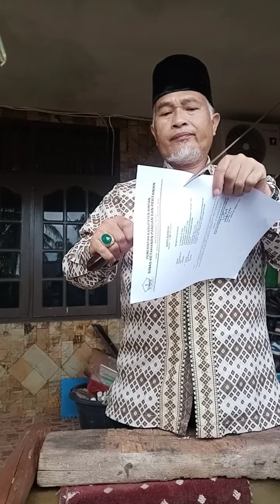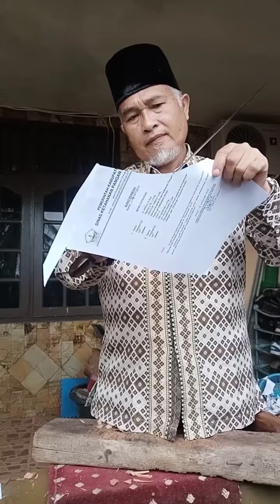Testimoni golok Mas Yudhistira di Palengbang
Perlu Golok WA.08117718910